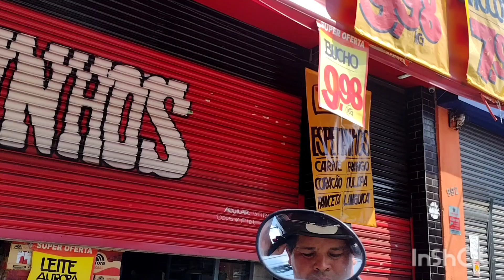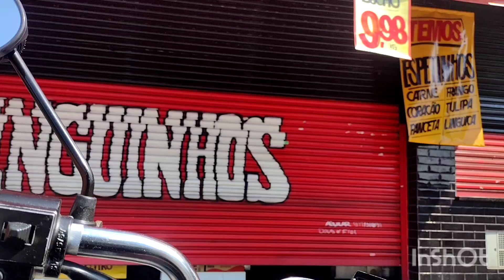mais um giro na avenida Dom João Nery sp